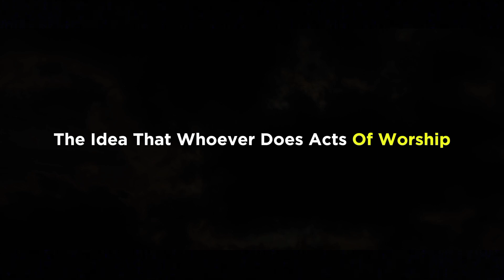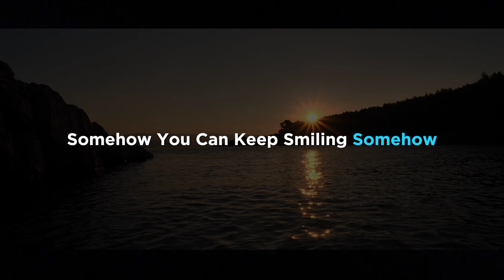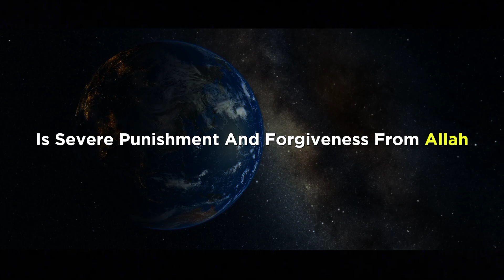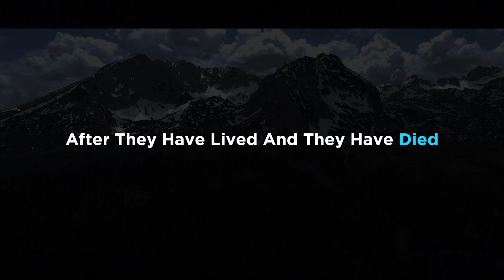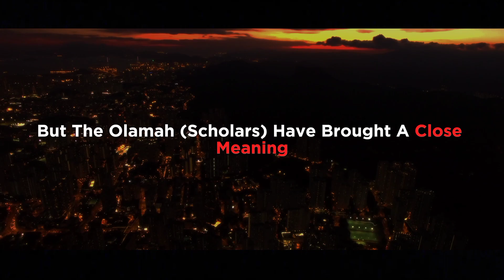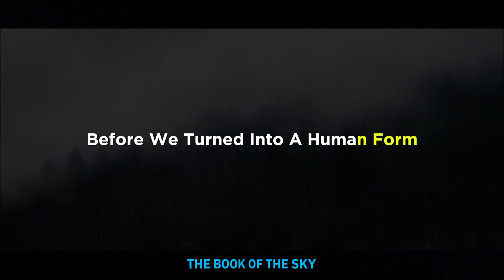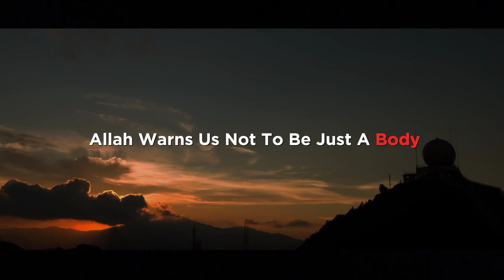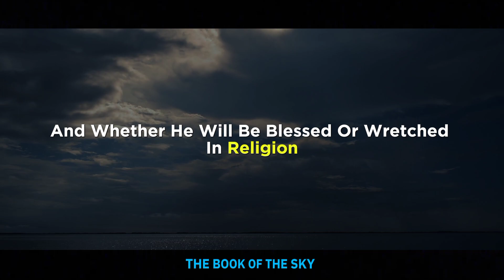The Creation of the soul (Ar-Ruh & An-Nafs)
This video talks about the Creation of the soul (AR-RUH & AN-NAFS)
Speaker: Belal Assaad

PLEASE NOTE: Any of the views expressed by the speakers do not necessarily represent the views of this channel or any other projects it may have or intend to do. This channel does not advocate nor condone any unlawful activity towards any individual or community.